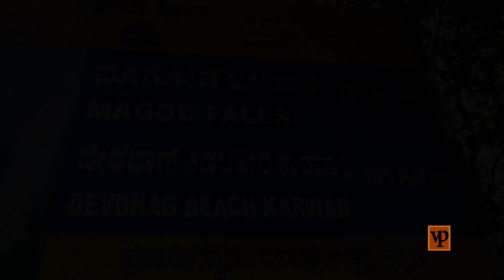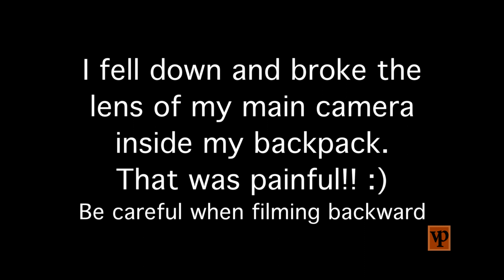From Bangalore to the Forest of Yellapur, Karnataka. India. Part 4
This was my trip from Bangalore to the Forest of Yellapur with Jayaram Siddi (the young lawyer) and his childhood friend Mandju Siddi to visit their African Indian community in Yellapur and surrounding.